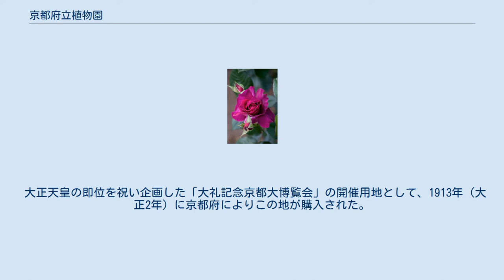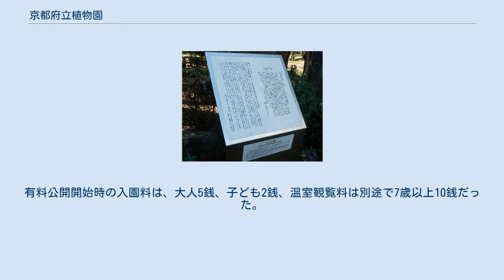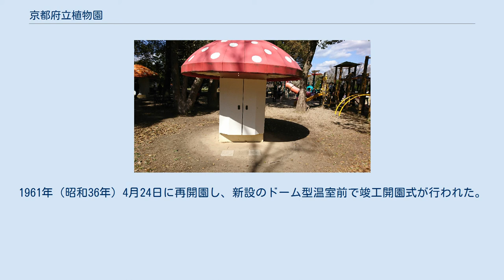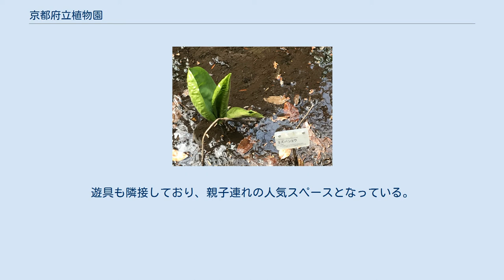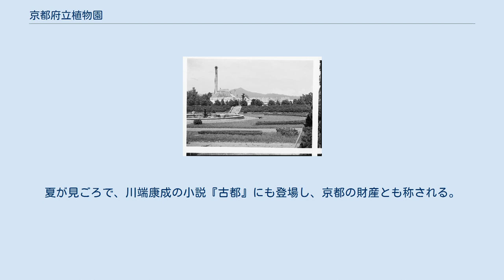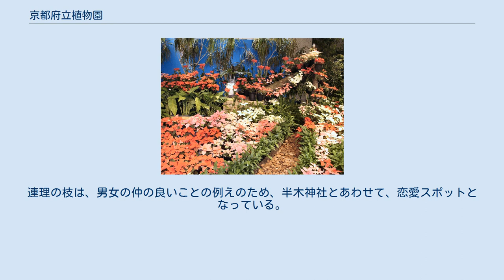京都府立植物園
温室 京都府立植物園（きょうとふりつしょくぶつえん）とは、京都市左京区にある植物園。
 日本で最初の公立植物園として、1924年（大正13年）1月1日に開園した。
1946年（昭和21年）から12年間は連合国軍に接収され閉園を余儀なくされたが、1961年（昭和36年）4月に再開した。
 園内には観覧温室のほか、正門花壇、はす池、ばら園など20ほどのエリアがあり、面積24ヘクタールの広大な敷地にテーマ別に約12000種類、約12万本の植物が植えられている。
日本の四季の花が見られる花壇や洋風庭園、熱帯植物を集めた温室がある。
北半分は半木（なからぎ）の森と呼ばれる自然に近い森を利用した生態植物園などがある。
 現在の植物園の敷地は、明治時代までは上賀茂神社の境外末社である半木神社とその鎮守の森（半木の森）を中心とした田園地帯であった。
 大正天皇の即位を祝い企画した「大礼記念京都大博覧会」の開催用地として、1913年（大正2年）に京都府によりこの地が購入された。
しかし、議会等の反対、国による博覧会事業と会場アクセスのための電車敷設費の起債不可決定などのため、博覧会は開催されず、植物園が代案として計画されることとなり、1915年（大正4年）に「大典記念植物園」の設置が決定された。
日本初の公立植物園であり、現在の京都府立植物園の前身である。
 1917年（大正6年）に建設工事が始まったが、この際、敷地内の半木の森は、古代の山城盆地の植生を残す貴重な自然林としてそのままの形で活用するよう設計され、半木神社も移転することなく園内に存置された。
1923年（大正12年）11月10日、大正天皇大典記念日に開園し、翌年1月1日から入場者制限のため、有料公開が始まった。
その際、名称を「大典記念京都植物園」と正式決定している。
有料公開開始時の入園料は、大人5銭、子ども2銭、温室観覧料は別途で7歳以上10銭だった。
 戦後、当初計画された京都御苑の代替地として、占領軍住宅が建設されることとなった。
1946年（昭和21年）10月に全面接収された。
この際、育っていた植物の伐採もあったとされ、25,000本以上あった樹木は6,000本に減ったともされる。
1951年（昭和26年）2月24日には、火災が発生し、昭和御大典の第一朝集所であった昭和記念館が全焼するなど施設の消失もあった。
接収から12年目の1957年（昭和32年）12月12日に返還され、占領軍の住宅の撤去は1958年（昭和33年）12月に完了した。
1961年（昭和36年）4月24日に再開園し、新設のドーム型温室前で竣工開園式が行われた。
1970年（昭和45年）には「日本の森」というエリアを造成している。
 再開園30年を機に大規模な改修工事が行われ、1992年（平成4年）3月に当時日本最大級となる観覧温室が竣工した。
 2013年（平成25年）3月1日には北山通側西寄りに賀茂川門が新設され、北西部や賀茂川方面からのアクセスが向上した。
 小中学生や70歳以上の高齢者などの入園は無料であり、年間90万人弱の入園者数は日本の公設植物園で最も多い。
 正門の左側「未来くん広場」には、大きなきのこ姿の設置物がある。
「きのこ文庫」と呼ばれ、内側に小学生向けの図書が収められている、全国的にも珍しい野外設置の図書館である。
1985年（昭和60年）、親子連れの来園者に楽しんでもらうことを目的に、京都平安ライオンズクラブが設置した。
1000冊の本ときのこ型の書架2基ではじまり、2度の寄付を経て、書架4基、約3000冊の図書となっている。
遊具も隣接しており、親子連れの人気スペースとなっている。
 「未来くん広場」の東側には、「くすのき並木」と呼ばれる道がある。
夏が見ごろで、川端康成の小説『古都』にも登場し、京都の財産とも称される。
開園当初からの植栽で、現在でも、約200メートルに樹齢約100年のクスノキ約90本が並木道を形成している。
川端康成の小説『古都』での植物園の記載は複数回あるが、くすのき並木についての記載は、次のとおりである。
 「わたしは、ここの楠の並木道が好きで、園の再開を待っとりました。樹齢は五六十年の楠どすやろけど、ゆっくりゆっくり通って来ました。」 — 川端康成『古都』でのくすのき並木 半木神社の東側には「連理の枝」と呼ばれる木がある。
連理木で京都府立植物園では、モミとム...